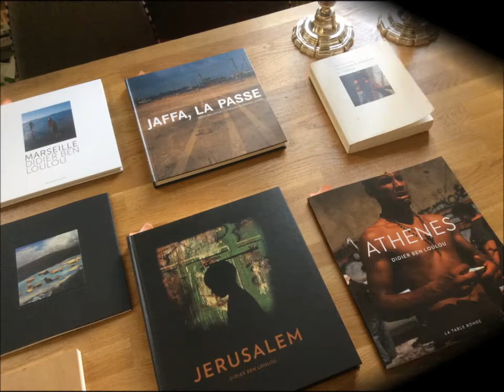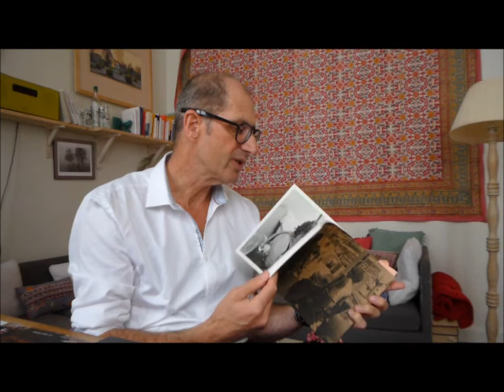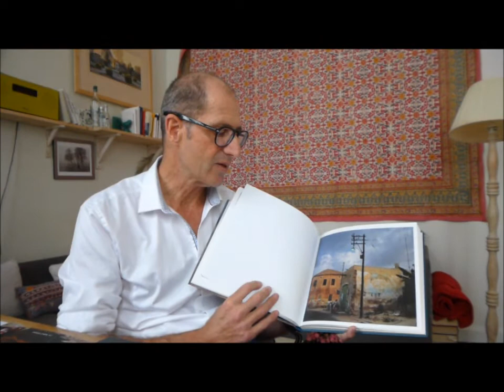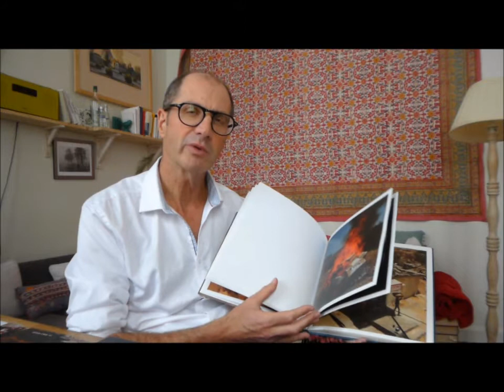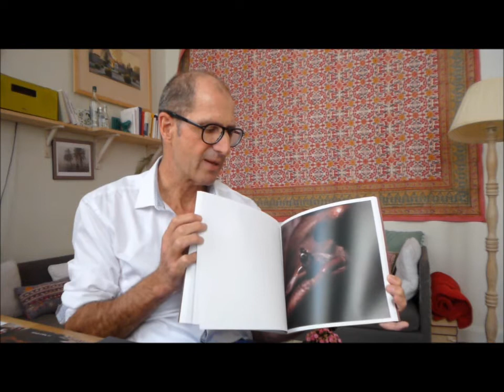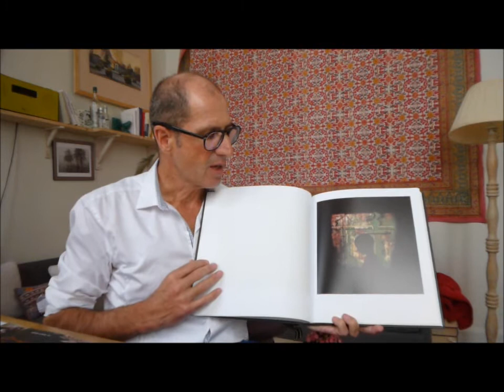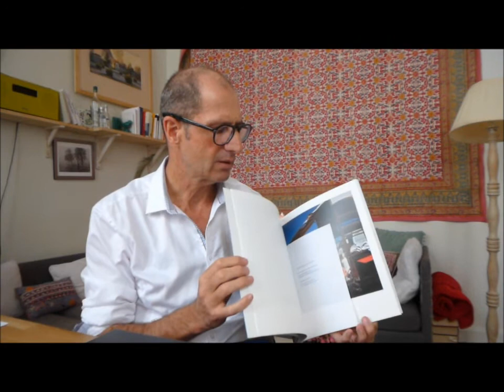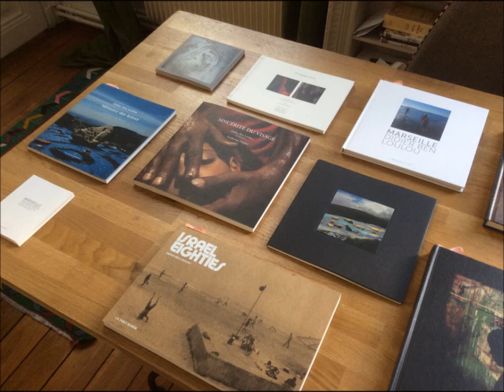Interview Didier Ben Loulou pour la revue Lexnews 16 mai 2017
Portrait d'un photographe : Didier Ben Loulou